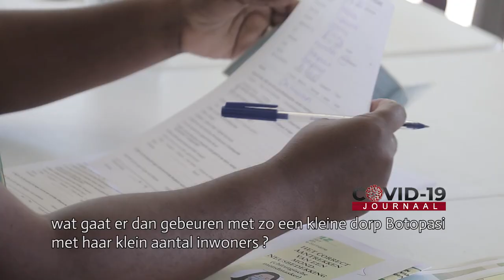COVID-19 JOURNAAL AFLEVERING 248, DD 14 JULI 2021